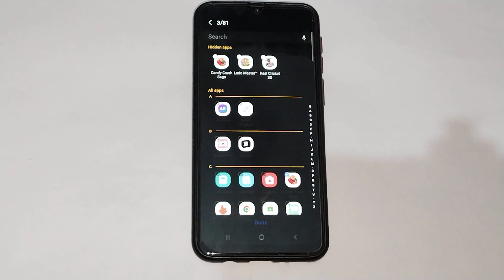How to unhide apps in Samsung galaxy a50, app setting